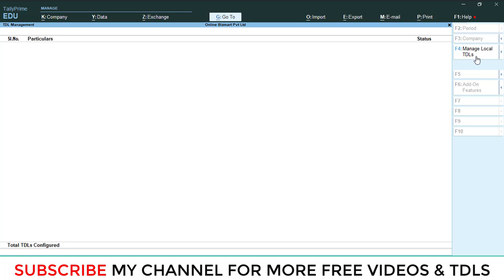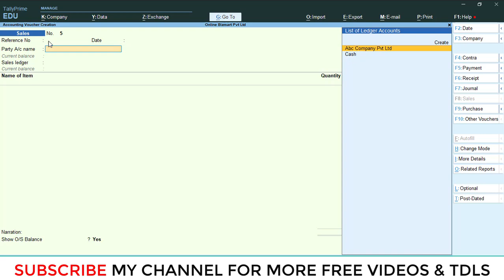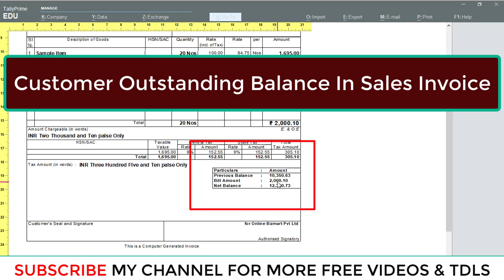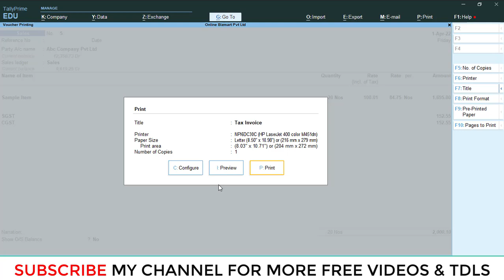Previous Outstanding Details In Sales Invoice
Dear Friends,

Today we are going to discus ow to show previous outstanding details in Tally Invoice Print